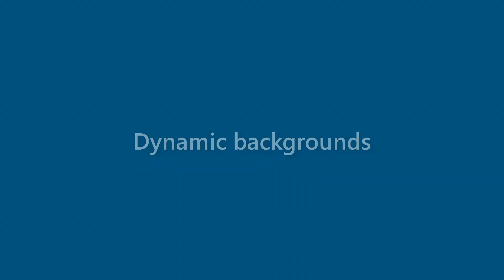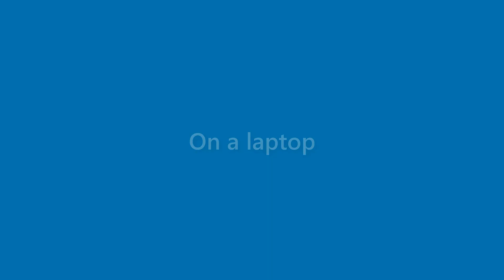Earnest Knox - appearance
Name Look - Earnest Knox - appearance. In this video we present "Earnest Knox" name look and feel in various scenarios.
This video will cover:
How does "Earnest Knox" look as a personal letterhead?
How does "Earnest Knox" look on a business card?
How does "Earnest Knox" look on a computer/laptop screen?
How does "Earnest Knox" look with different background colors?
How does "Earnest Knox" look with various fonts?